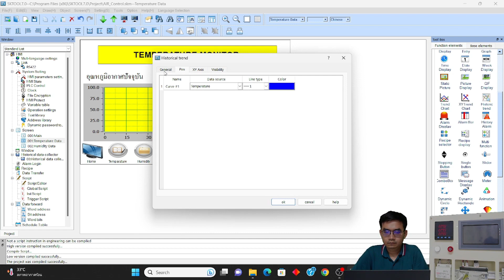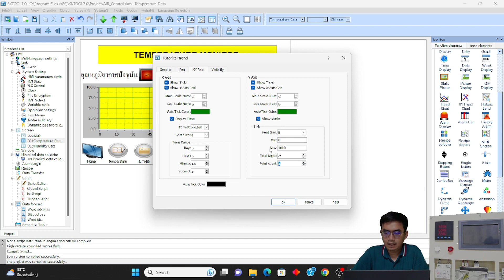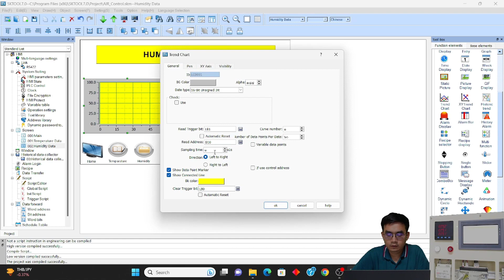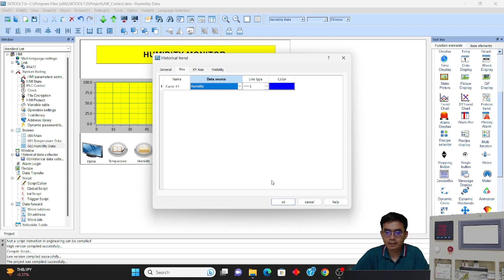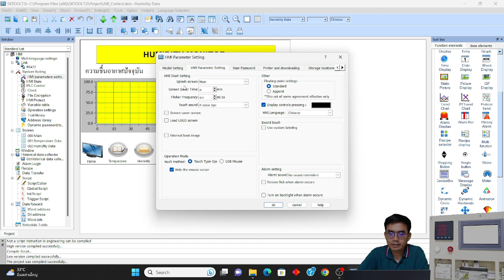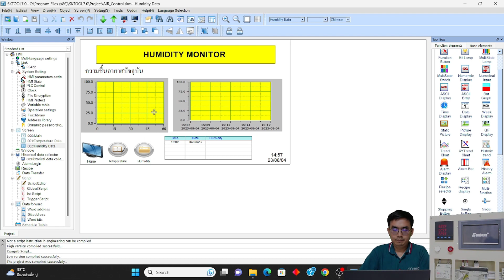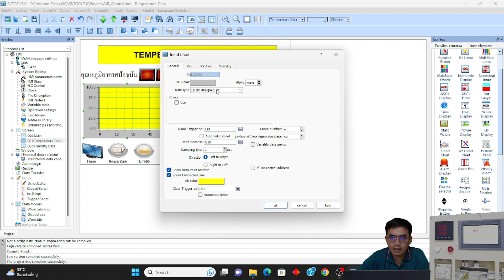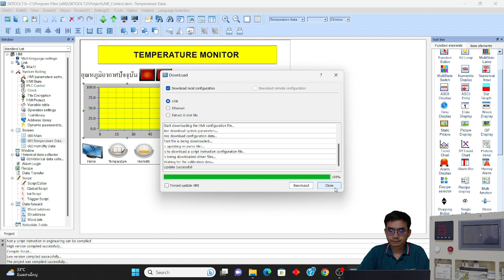EP1 : คลิป DEMO หลักสูตรการใช้งาน HMI SAMKOON Training Course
หลักสูตรการใช้งาน HMI SAMKOON Training Course

⚙️ออกแบบและประกอบตู้ Control PLC HMI IOT
⚙️ออกแบบติดตั้ง เขียนโปรแกรม IOT Monitor
⚙️ติดตั้งระบบ SMART FACTORY SMART FARM SMART CITY